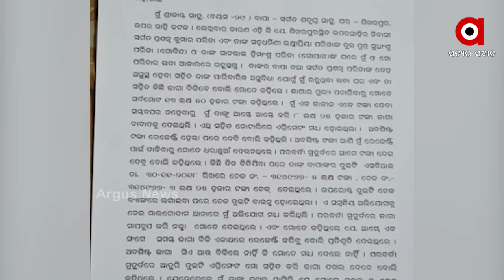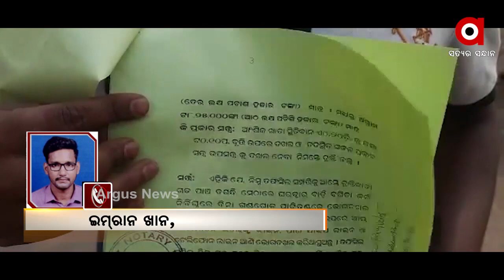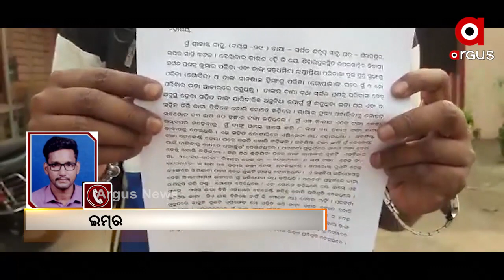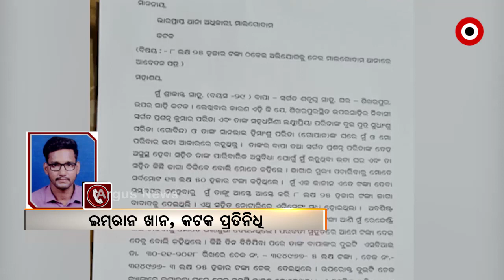ଜମି ଦେବା ନାଁରେ 8 ଲକ୍ଷ ଟଙ୍କାର ଠକେଇ ଅଭିଯୋଗ...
ଜମି ଦେବା ନାଁରେ 8 ଲକ୍ଷ ଟଙ୍କାର ଠକେଇ ଅଭିଯୋଗ... ମାଲଗୋଦାମ ଥାନାରେ ଲିଖିତ ଅଭିଯୋଗ କଲେ ଶିଖରପୁରର ଯୁବ ବ୍ୟବସାୟୀ ଶ୍ରୀକାନ୍ତ ସାହୁ... ଟଙ୍କା ମାଗିଲେ ମାଲିକ ଦେଉଛି ଧମକ. ପୋଲିସ ତଦନ୍ତ ଜାରି...